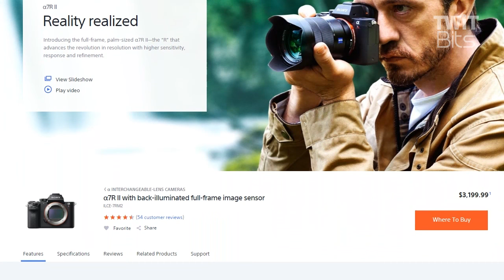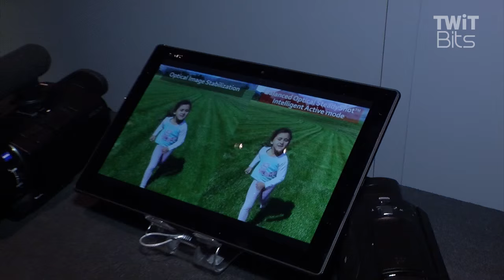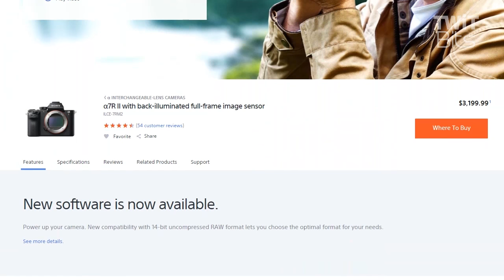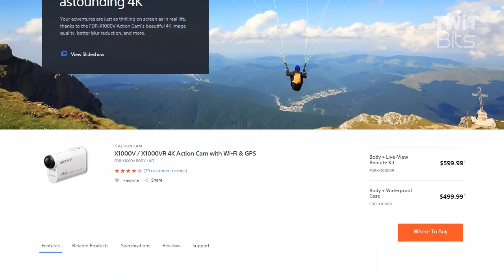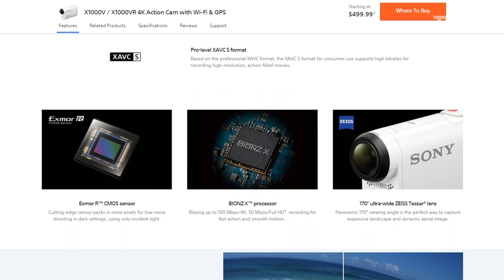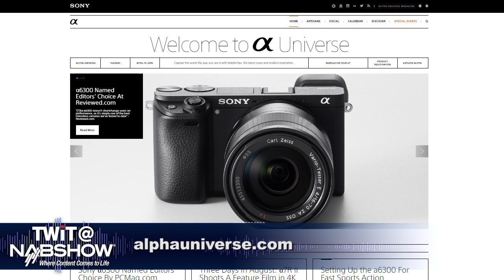Sony's a7 Series and the X1000V Action Camera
Father Robert spoke with El-Deane Naude, Sr. Product Information Manager at Sony, at NAB 2016 about Sony's latest winner, the A7 Series.  This line of mirrorless cameras takes over where traditional DSLR cameras left off.  With it's open system, lenses from other manufacturers are able to adapt to the body of the Sony camera.  Now you can pull out all of those old lenses that you haven't used in years and breath new life into them.   If you are looking for an affordable action camera, look no further than the X1000V.  It's 4K image quality will inspire you and it's portability will ensure that it accompanies you on your next adventure!